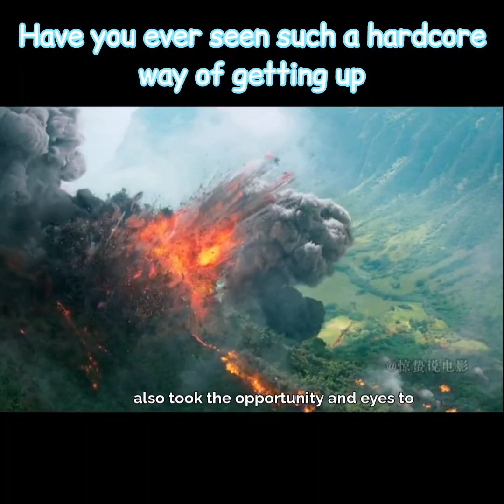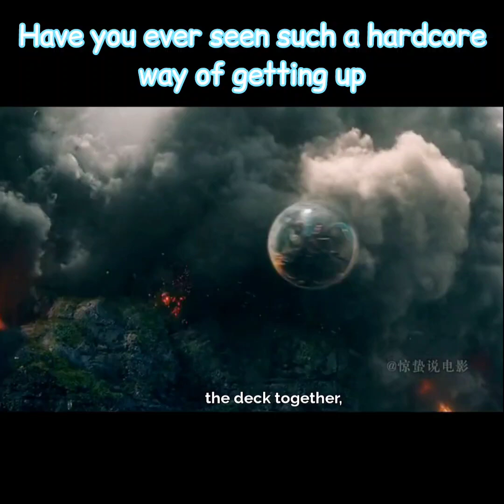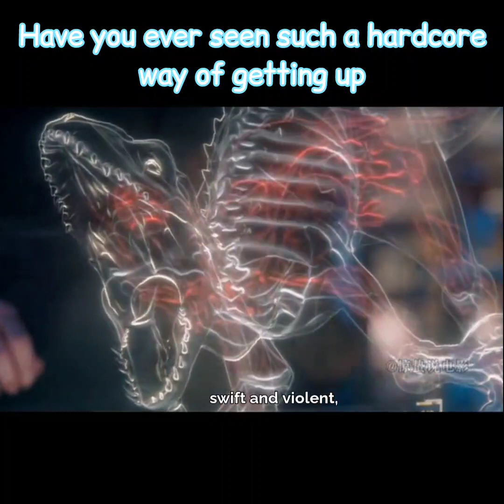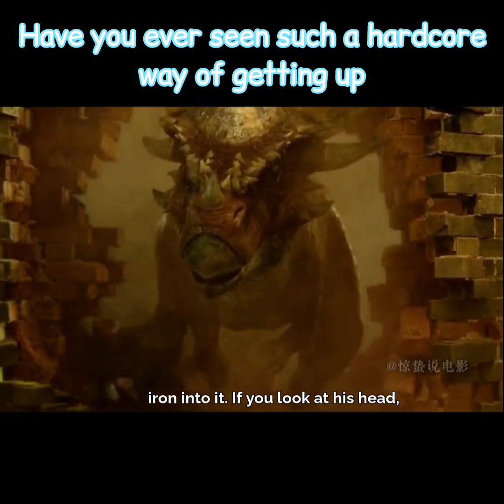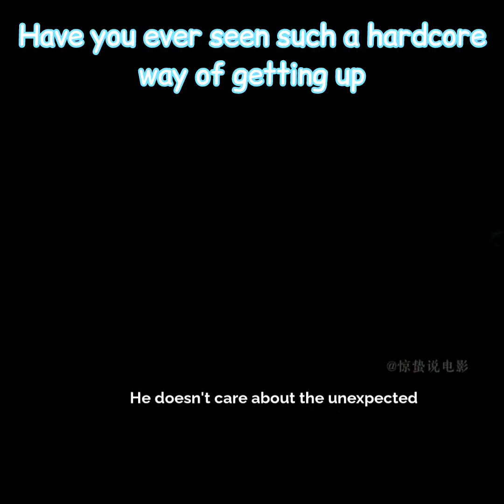Have you ever seen such a hardcore way of getting up